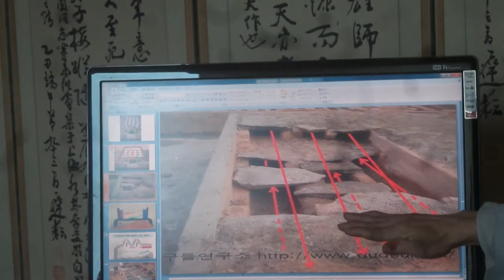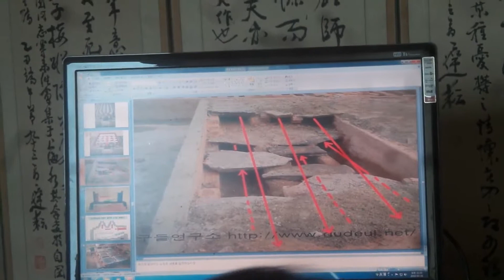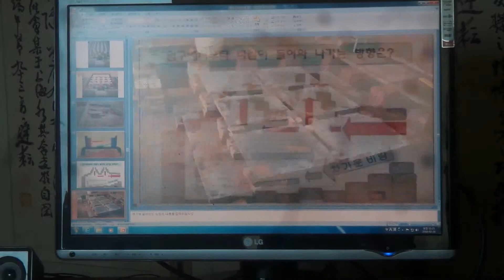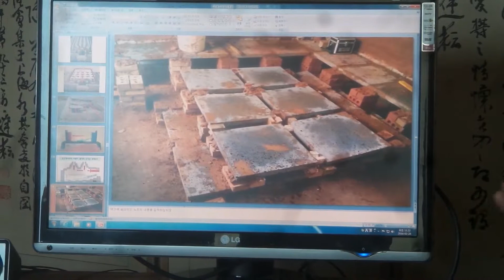구들학교 sv 온돌학교 South Korea's heating (gudeulbang) bottom culture 3098/ 이층구들과 복층구들의 허구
무운구들연구소 2016년 2월 구들학교 강의